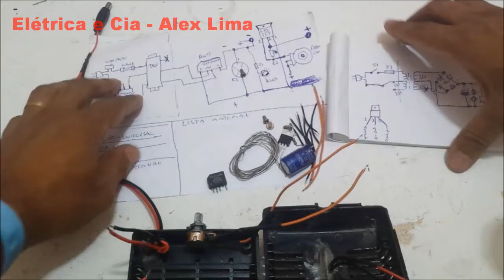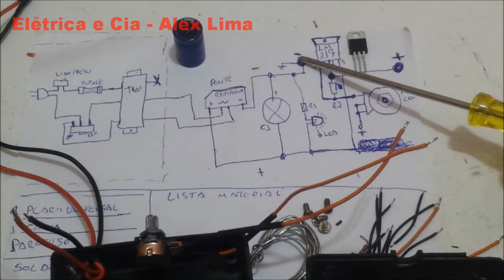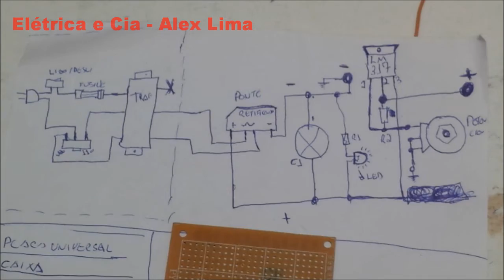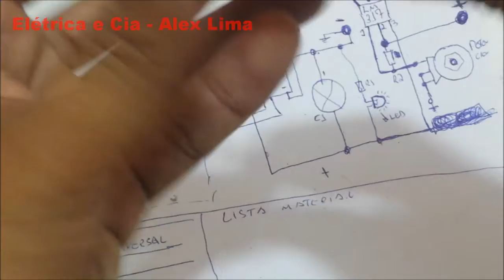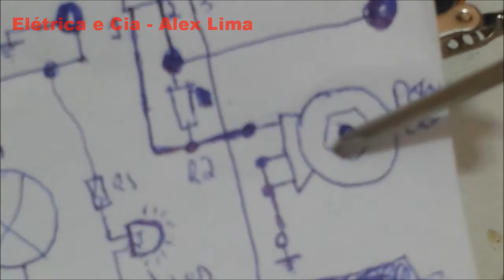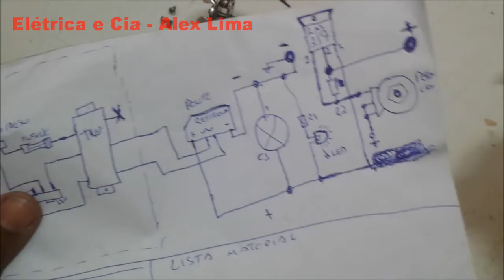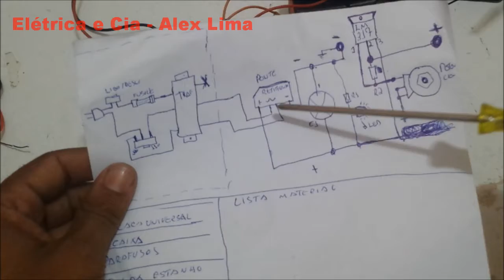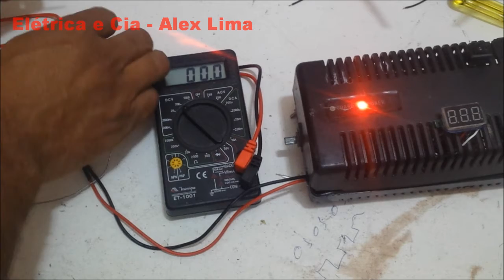Montando Fonte Variável 12v lm317 Curso de Eletrônica #20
📌 Faça o Curso de Eletrônica Completo ☀ Duvidas Sobre os Cursos 👉 Zap 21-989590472

Para implementar uma fonte de alimentação variável com esses circuitos integrados, basta colocar um divisor resistivo variável entre a saída e o terminal

Grade do Treinamento De Eletrônica Básica para iniciantes

montando fonte variavel 12v lm317
lm317 regulador de tensao
fonte regulavel 0 a 30v esquema
fonte com lm317 e 2n3055
regulador de tensão ajustavel
fonte de alimentação ajustavel lm317
regulador lm317 preço
lm317 datasheet
esquema fonte regulavel com display